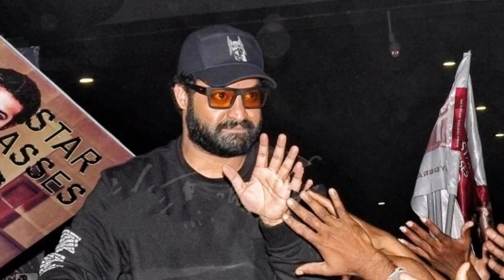టిడిపి ప్రచారం కోసం కొత్త టీవీ ఛానల్ ని ప్రారంభించిన ఎన్టీఆర్ నారా బ్రాహ్మనీ | NTR latest news